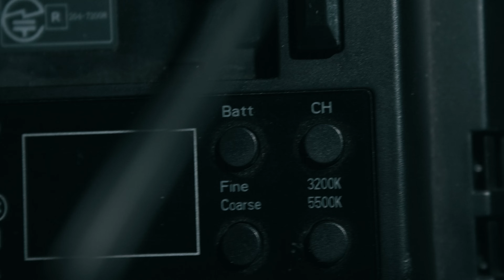Iluminação Simples para Vídeo | Análise da Fotografia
Nesse vídeo mostro como fiz a fotografia do comercial Hungry Games de forma básica e eficiente. E como é possível fazer uma ótima fotografia para vídeo com equipamentos simples apenas focando na motivação das luzes e a intenção da cena.

MIDIAS:
VERO APP - @eirein